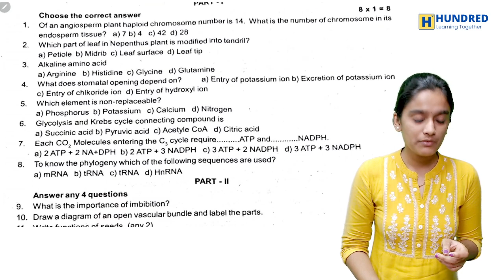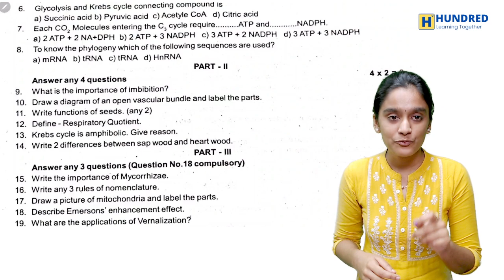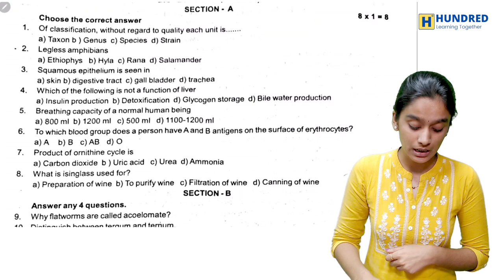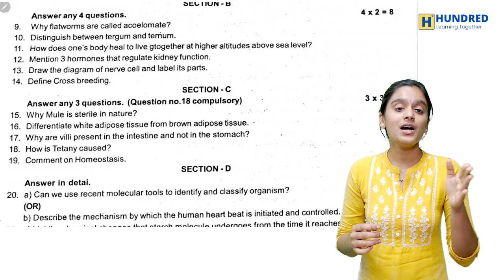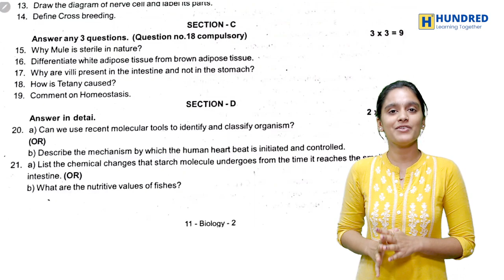11th Biology Half yearly Question Paper discussion 2023 Public 2024 State Board Tamil